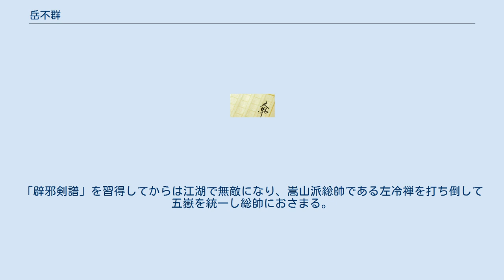岳不群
岳不群（がく ふぐん、繁体字: 岳不羣、拼音: Yuè Bùqún）は、金庸の武俠小説『秘曲 笑傲江湖』に登場する悪役の一人。
華山派の総帥で人格者の誉れ高く「君子剣」と呼ばれるが、野心家で権謀術数を張り巡らせることから「偽君子」（ぎくんし、にせくんし）とも呼ばれる。
現在の中国で「偽善者」の代名詞となるほどの存在感を持つ。
 本来「群」の字は「君」の下に「羊」と書く（羣）だが、現代中国語の簡体字では「群」になっている。
 気宗派（気功流）の流れをくむ気功の達人で、紫霞神功、太岳三青峰の名手。
妻は妹弟子の寧中則、娘は岳霊珊。
一番弟子は令狐冲、その他労徳諾、梁発、施戴子、高根明、陸大有、英白羅など多数の弟子を持つ。
 紫霞功の使い手であり、実年齢は60歳程度であるにもかかわらず、外見上は40歳程度の若さを保っていた。
一見して書生風の人物。
 孤児の令狐冲を引き取り、自分の息子のように育てるなど「君子剣」にふさわしい人格者として認識されていた。
しかし、それは外面だけであり、実際は「辟邪剣譜」を我が物にするためだけに林平之を弟子にしたほどの大変な陰謀家。
 物語の中盤以降、弟子である令狐冲の実力が上がっていくことを許せず、門派の掟を破ったとして、執拗に辛くあたった末に破門を言い渡す。
その後も成り行きとはいえ名門・恒山派の総帥となった彼に激しい恨みを抱くなど、大変に嫉妬深く狭量な人物でもある。
 仲間である恒山派の定逸総帥を暗殺し、「辟邪剣譜」を林家から奪い取りさらにはその疑いを令狐冲になすりつけるなど、裏で悪の限りをつくした。
「辟邪剣譜」を習得してからは江湖で無敵になり、嵩山派総帥である左冷禅を打ち倒して五嶽を統一し総帥におさまる。
しかし、悪の本性をしだいにあらわにするようになり、令狐冲と任盈盈を悪辣な罠にはめてあと一歩のところまで追い詰めるも、儀琳が駆けつけたことで一気に形勢を逆転され、ついには命を落とした。